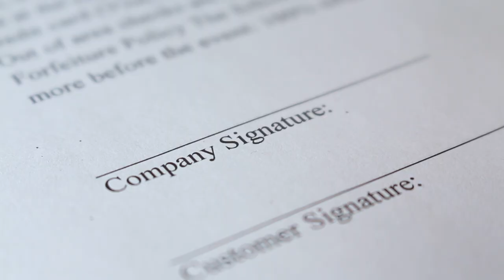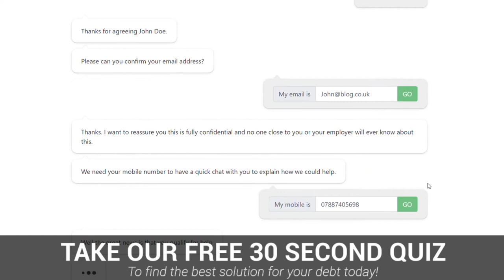Arrow Global Debt Collectors | Do Not Pay Arrow Global Debt Collectors Until You Get Advice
- Our debt quiz can assist you with all solutions to manage your debts and could potentially help you write off up to 90% of your debts.

A simple fact in today’s climate, debt collectors have got a lot more aggressive and in many documented cases, clearly breached the law in bullying and pressurising the vulnerable.

Now due to recent events, with debts mounting and jobs massively affected. Unfortunately, job losses and recession fears, are the exact time debt collection companies have traditionally made the most money. So do not sit there and be bullied by a company that bought your debt for 10% and added 90% pure profit on top. Fight them legally and beat them.

You will not be able to stop all contact, but there are several ways to reduce it and prevent nuisance calls. Don’t ignore letters – they might contain important information and deadlines which, if missed, could cause you further debt problems.

The first thing to do if you are contacted by Arrow Global is establish the original debt that this relates to. It should say on your Notice of Assignment.

Communicate only in writing – This ensures that all correspondence is recorded and can be used in legal proceedings if necessary. It also prevents a ‘he said, she said’ scenario.

Request extra time to pay – If you explain to the debt collection company that you are struggling to make repayments, they will likely give you some extra time.

Seek advice – don’t struggle with your debts alone. There are debt specialists like who can advise you on the best way to manage your debt.